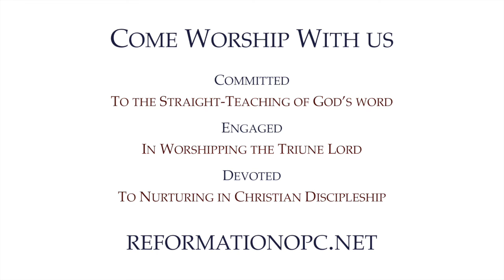March 13, 2022 | Ecclesiastes 7:19-8:1 | Wisdom is Strength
As we see a swelling bureaucracy around us, we learn the cold hard lesson, especially come tax time that a heavier “top” does not mean a more efficient system. Good leaders are a blessing, wise leaders bring strength, but those who reject what is fundamentally true of fallen men, will be incapable to understand, to rule well, and to point those who are broken to the One who can heal. A wise man understands that men are broken under fall and in order to deal with himself and others, he gains wisdom, that he might see as God sees, understand as God understands, and deal with men whose hearts are often quite dark.